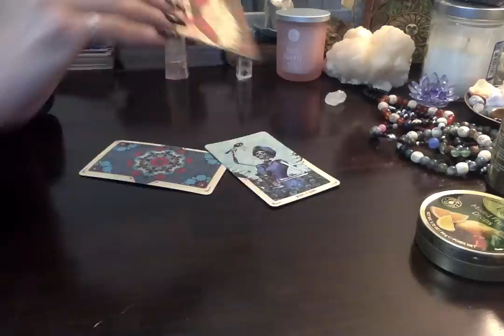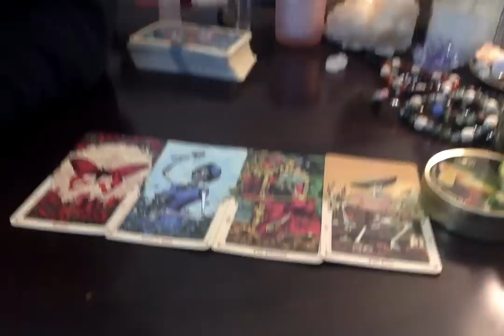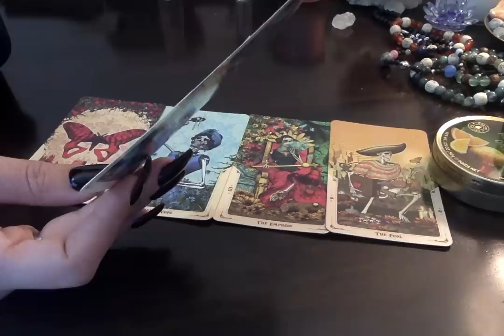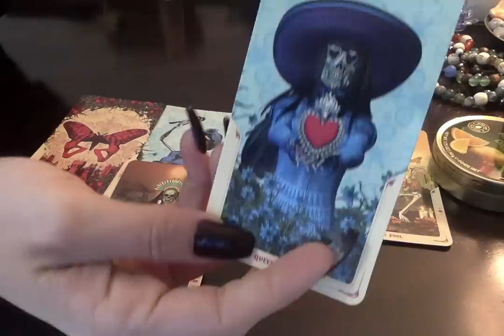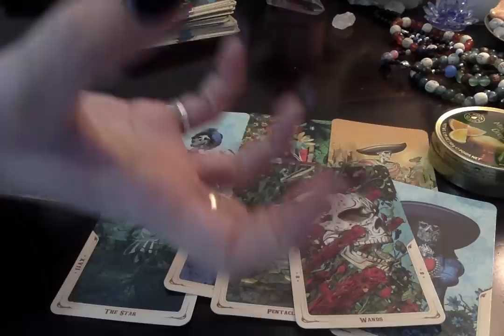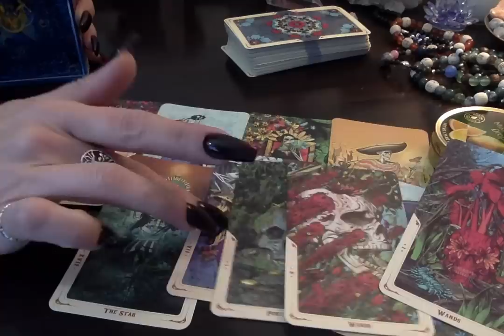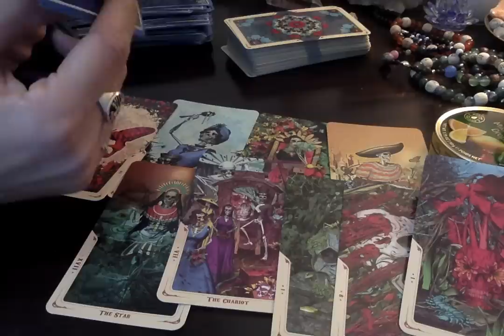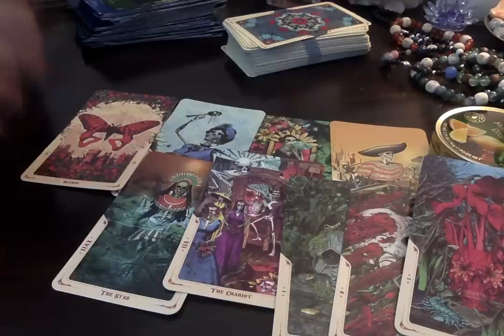Daily Energy*💝 🌠⚡Swift Movement w/ Decisions To Be Made 1-14-2019